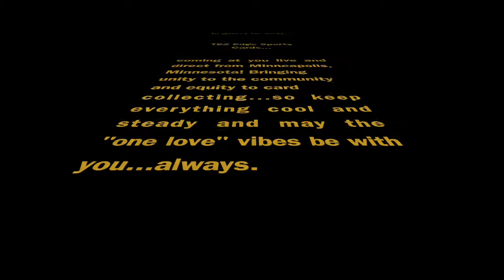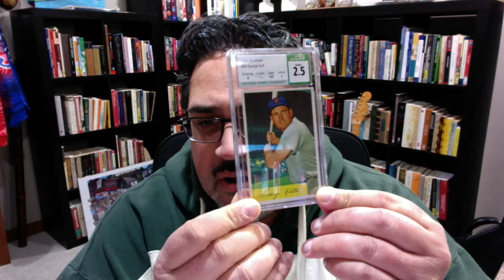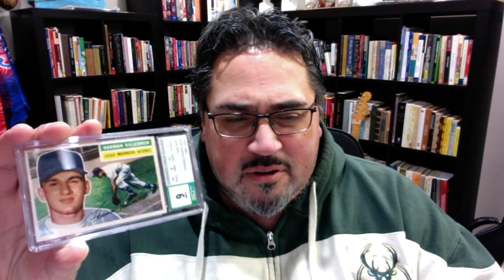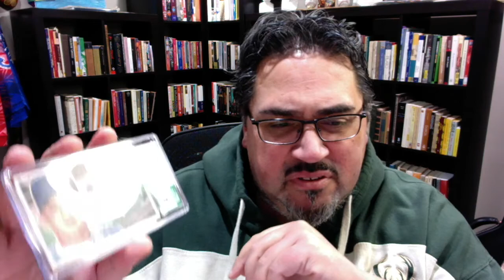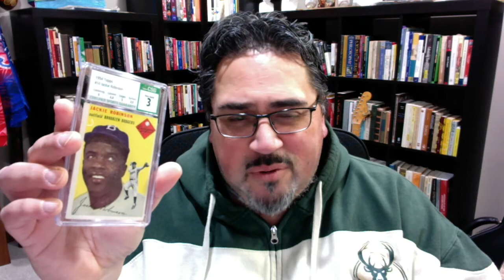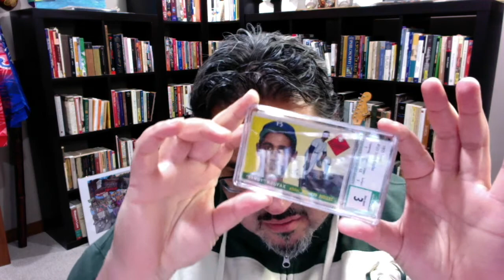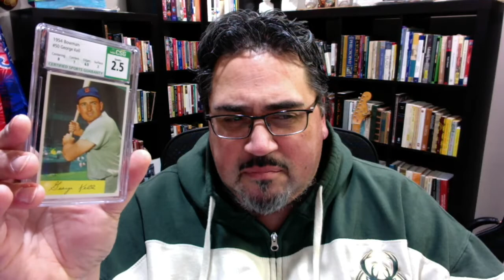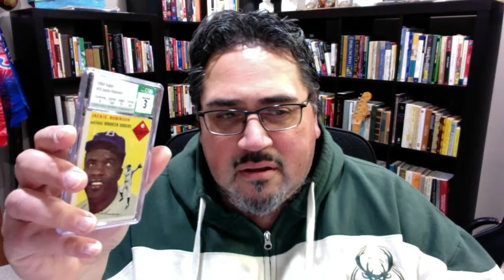"Unboxing Vintage Baseball Cards Graded by CSG!"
**CHECK THE LINKS BELOW FOR MORE TE2 CONSULTING SERVICES, PRODUCTS, AND MORE...**

TE2 Consulting LLC: Edge Sports Cards (ESC) - "ESCape boredom and embrace sports cards with TE2!"

TE2 Book: